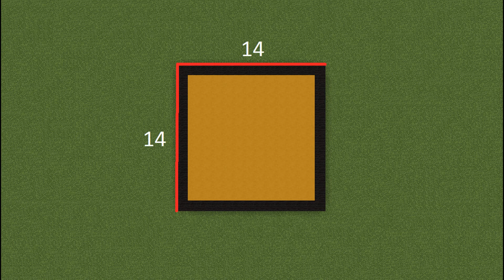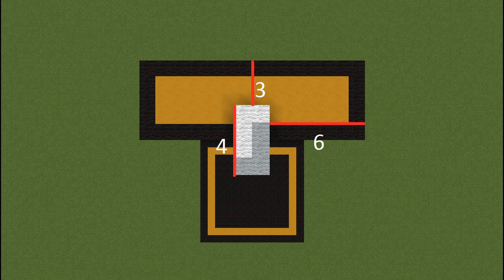[TUTO] Minecraft Coffre ouvert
Construction d'un coffre ouvert sur minecraft.

besoin de:
904 glaises durcie jaune
352 laines noire
100 laines brune
4 laines blanche
4 laines gris pâle